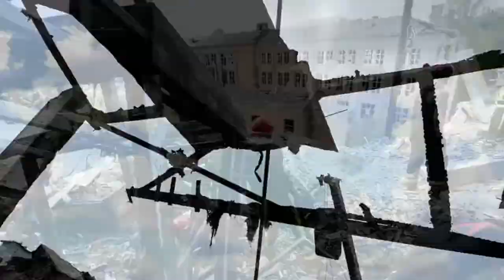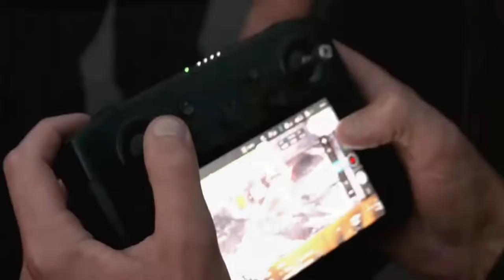Ukrainian Rescuers Reveal Heartbreaking Scenes of Mall Demolition After Russian Strike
Ukraine's emergency services have released these heartbreaking scenes of the devastation at the shopping centre in the central Ukrainian city of Kremenchuk after it was hit in a Russian missile strike. The Russian missile strike - which has made headlines around the world - has been described by Ukraine's President Volodymyr Zelenskyy as one of the "most brazen terrorist acts in European history". Over 1,000 people are said to have been inside the building when it was hit by missiles.